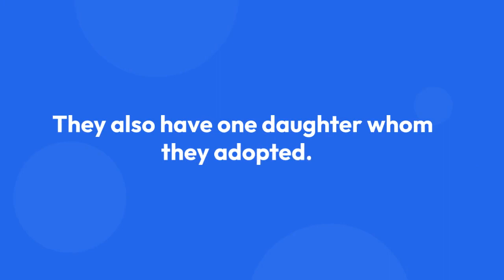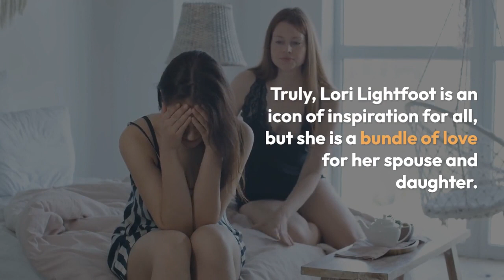Lori Lightfoot Shares a Loving Bond with Her Wife and Daughter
Lori Lightfoot has made history as the first openly gay black woman to win the city mayor election.

Her victory in the 2019 elections was a win for many in the community she represented. She has been making great reforms as the mayor, and her wife stands by her side as a sturdy support system.

Indeed, Lori has been open about being lesbian and has flaunted her relationship with her partner with pride.